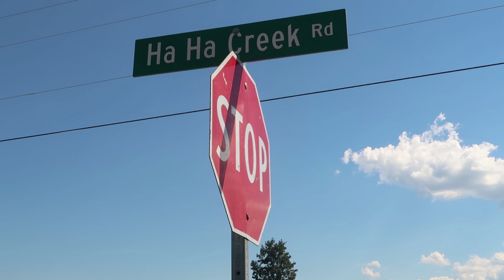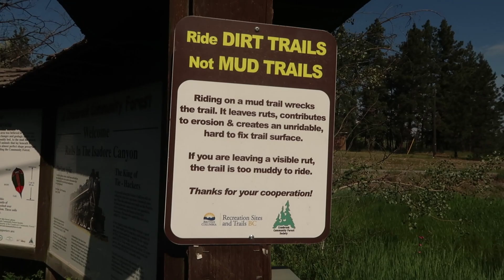Bikepacking in the Canadian Rockies - Part 4 (Bull River FSR to Cranbrook)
Bikepacking trip on the Great Divide Mountain Bike Route / Trans-Canada Trail through Alberta & British Columbia

Day 5 had us ride a rewarding day-long descent down Bull River Road all the way to Wardner and Ha! Ha! Creek Road before starting day 6 on the single track Chief Isadore Trail and connecting to the Trans-Canada Trail all the way to Cranbrook.

Filmed entirely on a Canon G7X Mark II and a GoPro Hero 4.

Bikes used were the Kona Unit & the Surly ECR.

MY GEAR
Wind jacket: Patagonia Houdini
Puffy jacket: Rab Xenon X
Mid layer: Patagonia R1
Sunglasses: Julbo
Backpack: Ultimate Direction Fastpack 30
Bags: MYOG frame bag, Revelate Terrapin, Ortlieb Handlebar Pack

Bike: Kona Unit 27.5+ 2x10
Tires: WTB Trail Boss tires
Saddle: Brooks C17 Carved
Shoes: Mavic Crossride

Tent: DIY Polycryo
Sleeping pad: Thermarest Neoair short
Sleeping bag: SOL Escape Bivvy
Headlamp: UCO Air 150
Stove: BRS 3000T
Pot: Vargo 700ml BOT